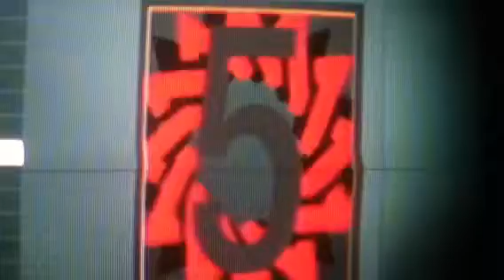top 5 wtf moments